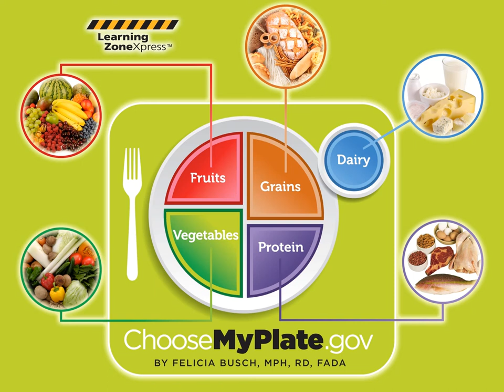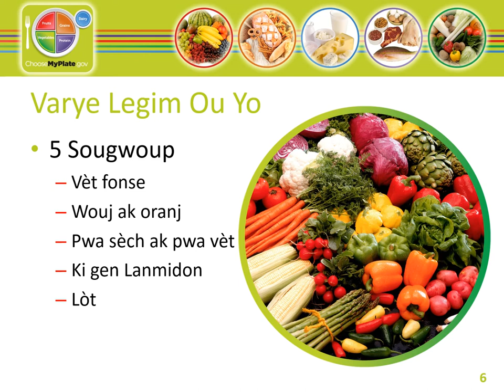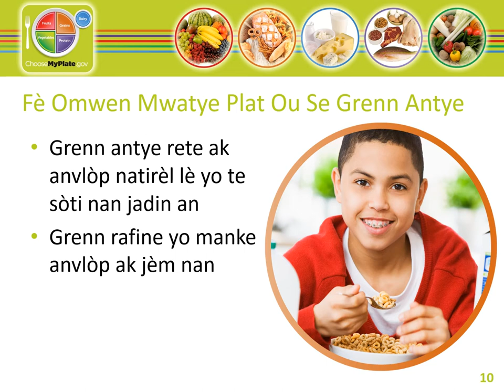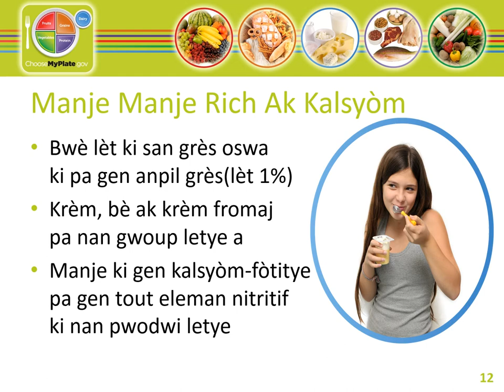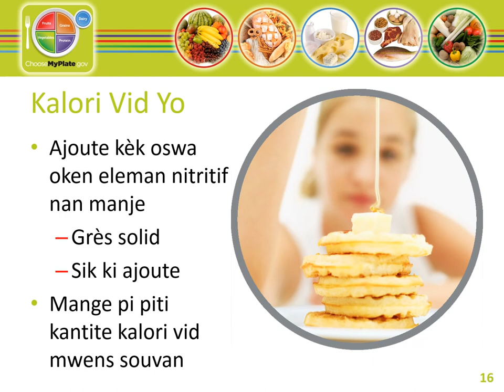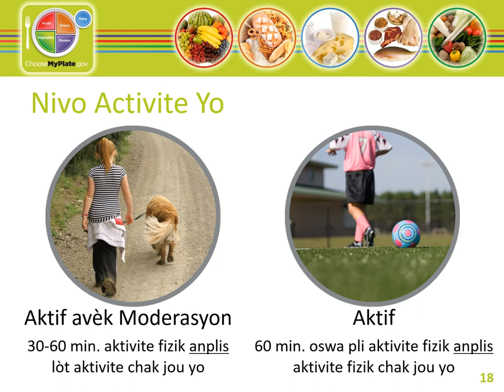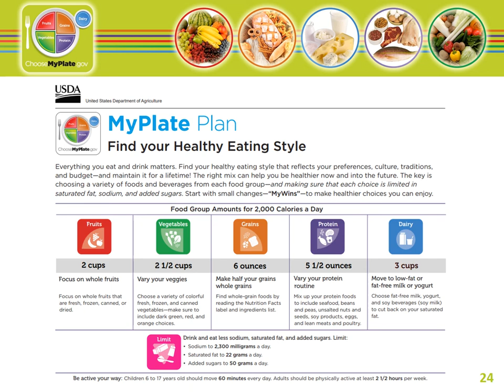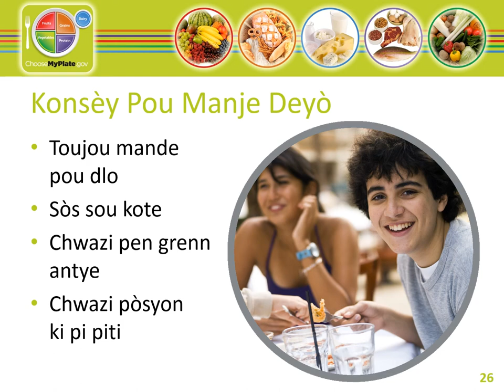HealthyLiving My Plate Dietary Guidelines (Haitian Creole)